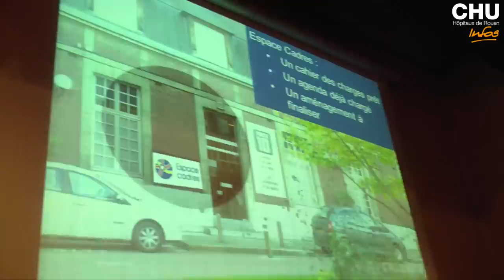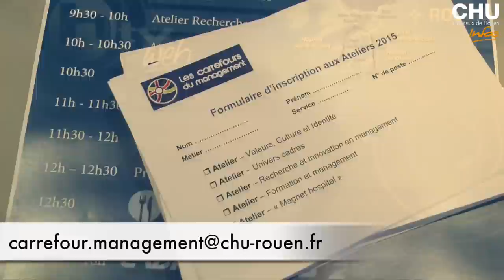4 carrefours du management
Plus de 200 cadres du CHU-Hôpitaux de Rouen se sont réunis Vendredi 14 novembre 2014 pour les 4e carrefours du management.

Cette rencontre annuelle a permit aux différents ateliers de restituer leurs travaux de l'année écoulée, comme notamment, la création d'une identité sonore de l'établissement et d'un film sur les valeurs portées par les personnels, l'ouverture d'un espace cadres, d'une conciergerie, et la mise en place de formations.

Si vous êtes cadre et avez envie de vous investir dans un management dynamique, rejoignez les ateliers des Carrefours !
Une inscription en ligne sera disponible très prochainement.

Journaliste : Mathilde Lapôtre
Images & Son : Christophe Duval
Montage : Jennifer Liot
Novembre 2014